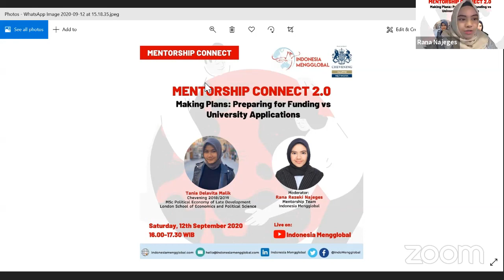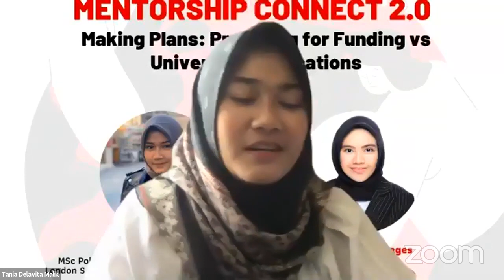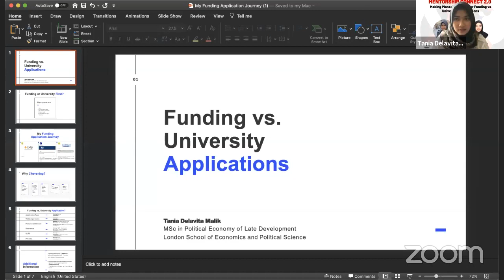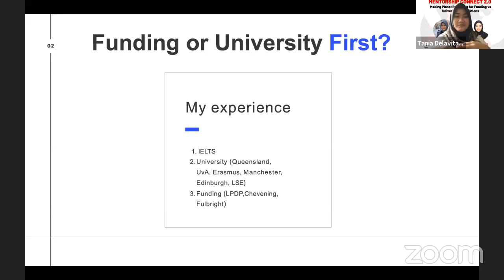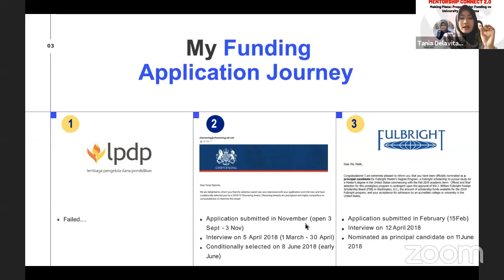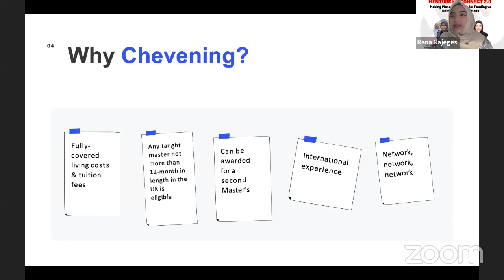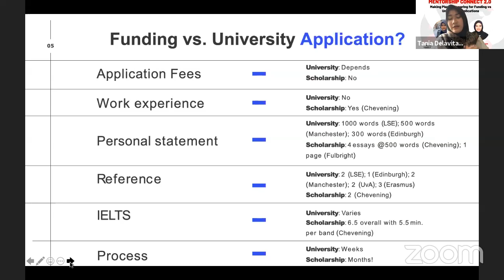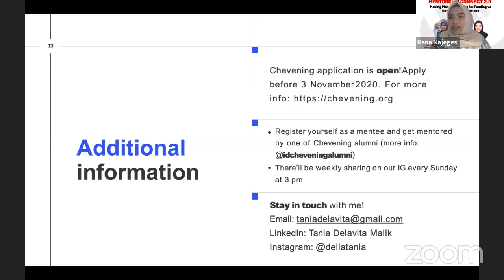Mentorship Connect 2:September